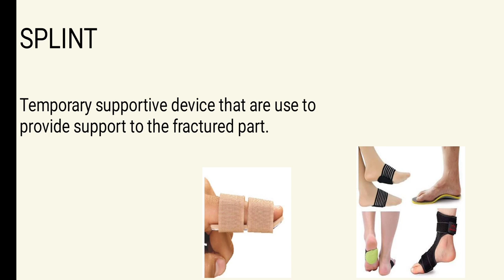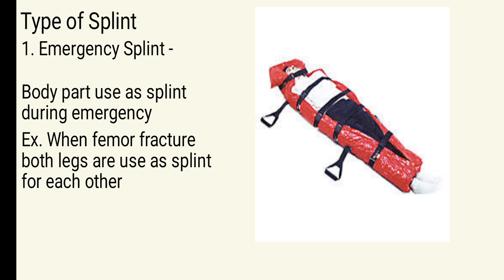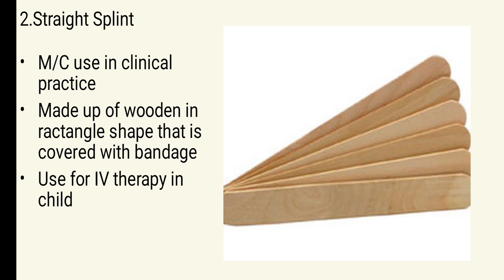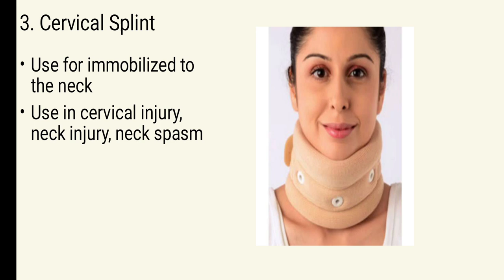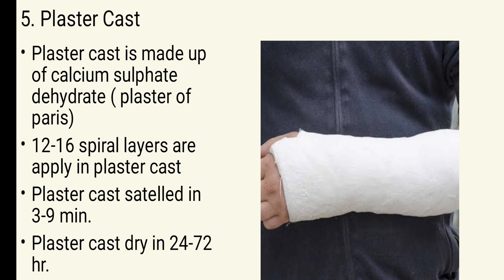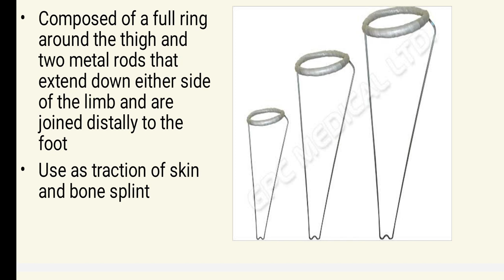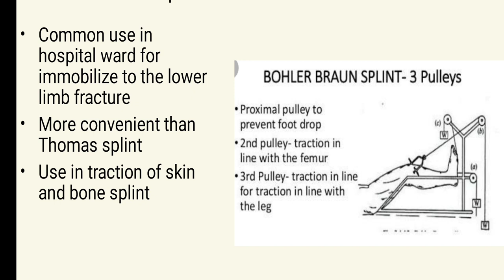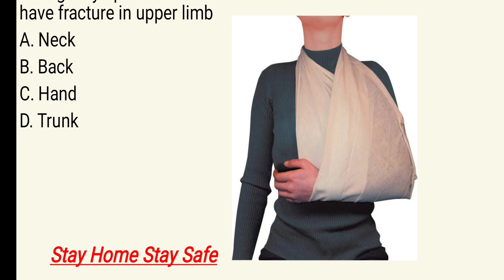Splint with Image # fundamental of nursing # staff nurse preparation#important for AIIMS,PGI,DSSSB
Topic - Splint

Subj. -Foundation

a rigid or flexible device that maintains in position a displaced or movable part; also used to keep in place and protect an injured part” or as “a rigid or flexible material used to protect, immobilize, or restrict motion in a part.”

Important topic for all AIIMS PGI DSSSB GMCH CHO etc.

Previous video on Restrain